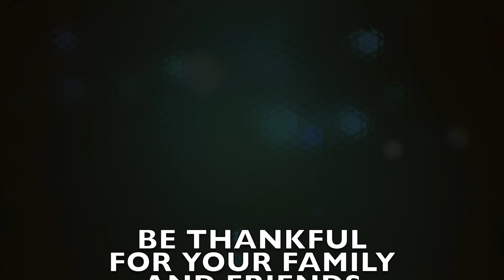Thanksgiving 2018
Thanksgiving isn't always about Turkey.